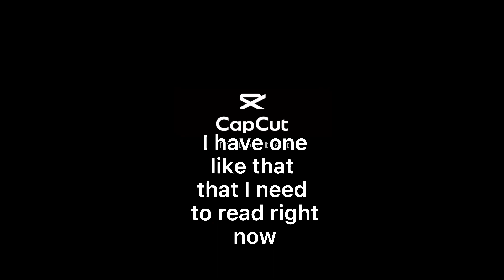My DSMP wattpad book preference! || Seriously though Tommy X FemOC is pog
Also with the TommyXFemOC I never read anything that goes against Tommy being a minor like me- Anyways so-

Only 12 more till 1000!!! Hope you all have a great Night/Day!!